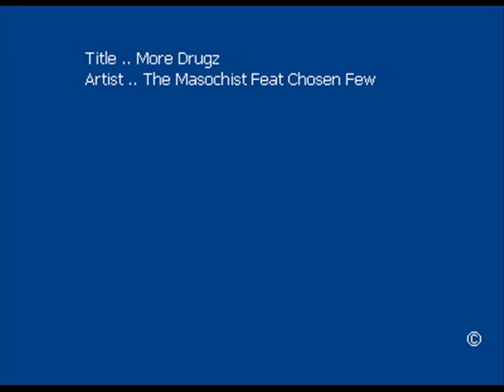The Masochist Feat Chosen Few - More Drugz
Sup peeps,

And;

I wanted to ask you guys if you want to listen to my new remix made in FLStudio
The remix is based on Code Black & Wasted Penguinz - Activated and i hope you guys like the track and ofcourse comments are always welcome!

This link below me is the link for the track i made;

Friendly Kinds,
Joshua Mitchell Mars.